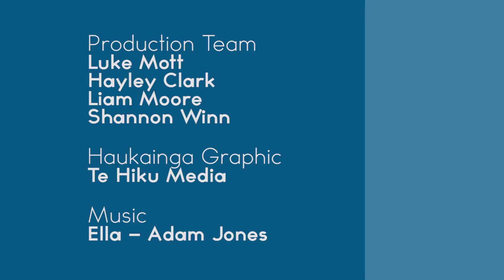Breast screen champion MAY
Meet May Seager, a Breast Screen Champion, sharing her inspirational story.